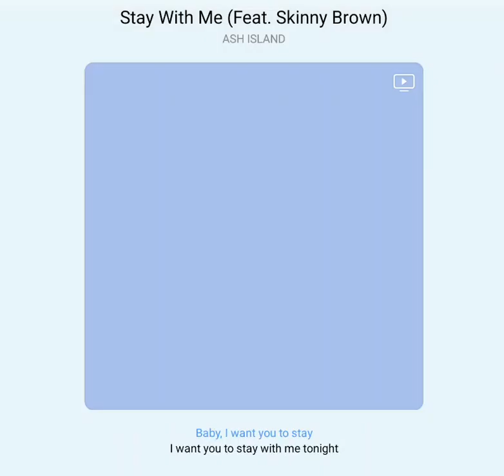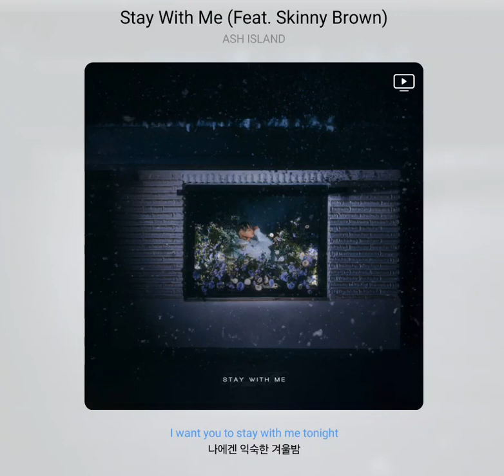ASH ISLAND - Stay with me